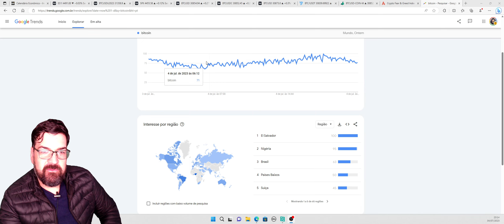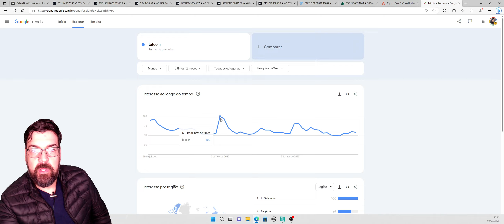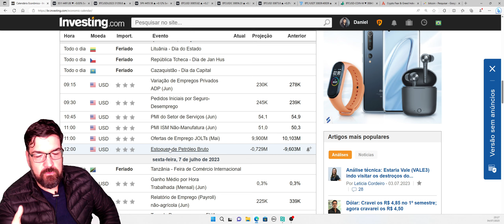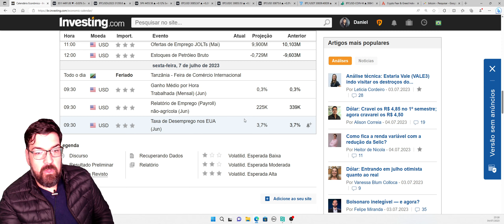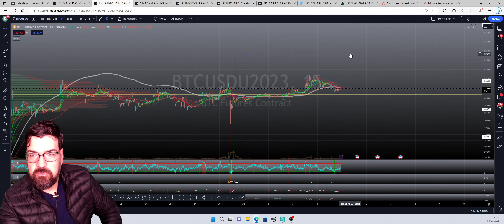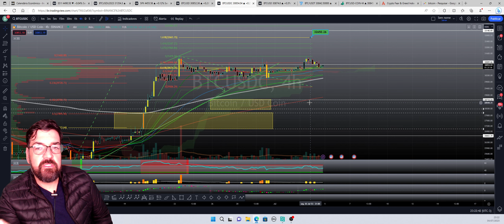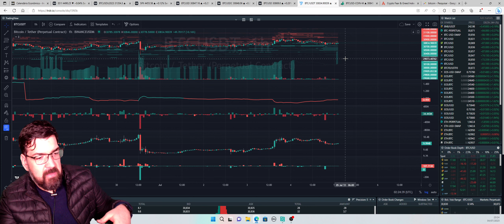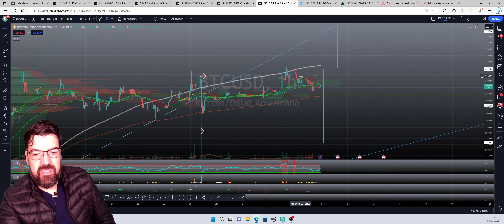O Rapaz do Bitcoin: 04/07/2023: Mercado de folga, quais os próximos passos?